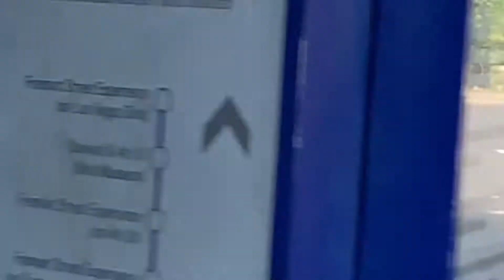Ambulances, Police, and Fire Trucks Responding Compilation - Best of The Month!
Timestamps:
0:00 Clark County Fire Department Engine 32
0:15 Medic 333 AMR
0:27 Clark County Fire Department Rescue 32
0:57 Salem EMS Medic 5
1:06 Salem EMS Unknown Unit
1:21 Salem Fire Engine 7
1:35 Salem PD Unknown Unit
1:51 Salem PD Unknown Unit
2:03 Las Vegas Metropolitan Police Department Unknown Unit
2:14 Salem Fire Engine 7
2:35 Salem Fire Engine 7
2:56 Salem Fire Ladder 4
3:13 Salem Fire Engine 9
3:34 Salem Fire Battalion Chief 4
3:48 Salem Fire Engine 7
4:07 Pacific West EMS Unknown Unit
4:13 South Lane County Fire Department Ladder 201
4:22 Salem Fire Reserve Ladder 4
4:46 Salem Fire Engine 7